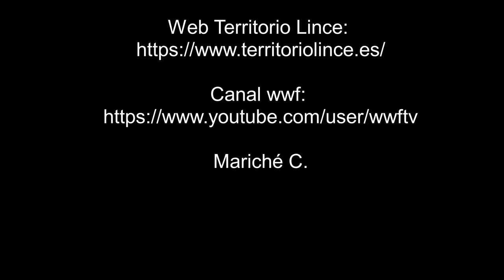Posado de lince y cía - 29-11-20